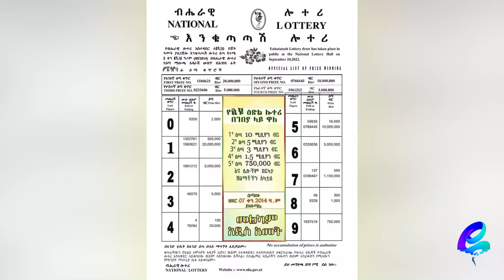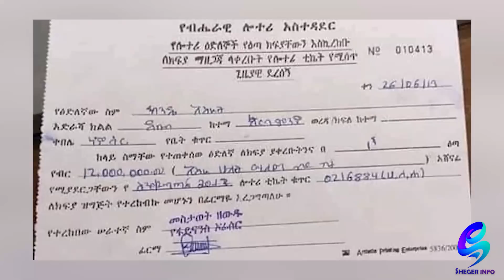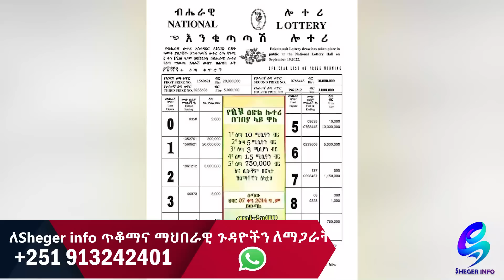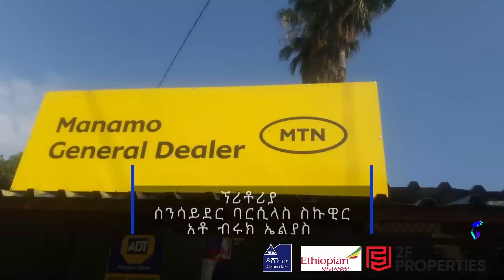የ 20 ሚ ብር ሎተሪ አሸናፊው ተገኘ! ተወዳጇ አርቲስት ሀረገወይን የሎተሪ አሸናፊ የሆነችበት አጋጣሚ Ethiopia |Sheger info |Meseret Bezu